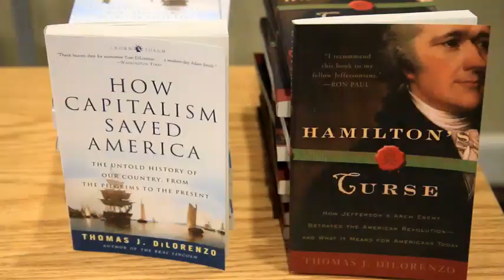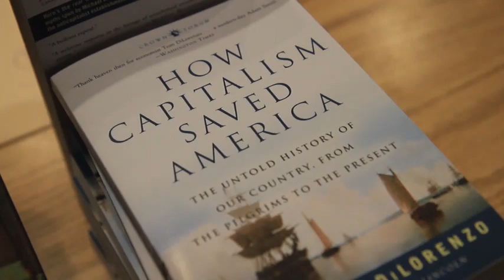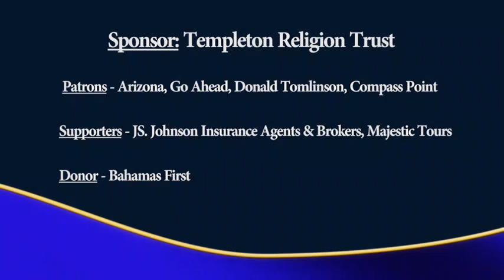Dr Thomas DiLorenzo How America Became a Corporate Welfare State - Lessons for The Bahamas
When: Thursday, February 26, 2015 at 6:30pm

Where: The auditorium at The Harry C. Moore Library, College of The Bahamas Map

Presented by: The Nassau Institute and Templeton Religion Trust in collaboration with The Banking, Economics and Finance Department and The Economics  Society of The College of The Bahamas

Theme of the speech:
The American economic system has been transformed from a capitalist system with pockets of "crony capitalism" (profits earned through government connections instead of customer service) to a system of crony capitalism with pockets of real capitalism.  This transformation was the result of a 225-year ideological debate over the proper role of government in society, including its role in economic intervention.  This lecture will explain this transformation from historical, biographical, and economic perspectives, and will suggest ways to reverse this insidious transformation of American economic life and, indeed, of economic life in many other countries as well.

Dr. Thomas DiLorenzo's brief Curriculum vitae:

Dr. Thomas DiLorenzo is Professor of Economics at Loyola University Maryland and a Senior Fellow of the Ludwig von Mises Institute in Auburn, Alabama.  He holds a Ph.D. in economics from Virginia Polytechnic Institute and State University and a B.A. degree in economics from Westminster College in New Wilmington, Pennsylvania.  He is the author of dozens of academic journal articles in such publications as the American Economic Review, the top peer-reviewed journal in the field; Economic Inquiry; Public Choice; International Review of Law and Economics; Quarterly Journal of Austrian Economics, and many others.

Dr. DiLorenzo is also the author or co-author of fourteen books, the latest of which are:  Organized Crime: The Unvarnished Truth About Government; Hamilton’s Curse: How Jefferson’s Arch-Enemy Betrayed the American Revolution and What it Means for Americans Today; Lincoln Unmasked; How Capitalism Saved America: The Untold History of Our Country; and The Real Lincoln.
Professor DiLorenzo is a columnist and blogger for LewRockell.com and Mises.org and is widely published in the “popular” press, including the Wall Street Journal, New York Times, Washington Post, Readers Digest, and dozens of other newspapers and magazines.  He has been interviewed on hundreds of radio talk shows, including the Rush Limbaugh Show, as well as on CNN, CSPAN, FOX Business Channel, and MSNBC.  In 2012 he was awarded the George W. Koether Award for Writing in Defense of Liberty by the Ludwig von Mises Institute.